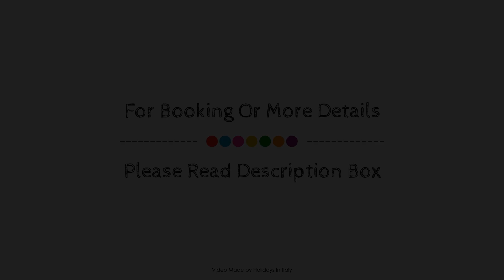Napoli Milionaria B&B, Naples, Italy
About Property:
Ideally located in the Orto Botanico area, Napoli Milionaria B&B promises a relaxing and wonderful visit. The property offers guests a range of services and amenities designed to provide comfort and convenience. Service-minded staff will welcome and guide you at Napoli Milionaria B&B. Flat screen television, clothes rack, linens, private entrance, sofa can be found in selected guestrooms. The property offers various recreational opportunities. Discover all Naples has to offer by making Napoli Milionaria B&B your base.
Searching For
1. Napoli Milionaria B&B - Naples
2. Napoli Milionaria B&B - Naples Virtual Tour
3. Napoli Milionaria B&B - Naples Rooms
4. Napoli Milionaria B&B - Naples Amenities
5. Napoli Milionaria B&B - Naples Videos
6. Napoli Milionaria B&B - Naples Offers
7. Napoli Milionaria B&B - Naples Deals
Audio Credit:
Track Title: Subway Dreams
Artist: Dan Henig